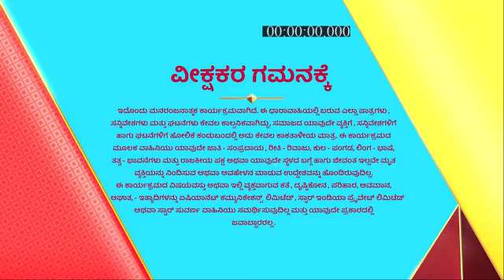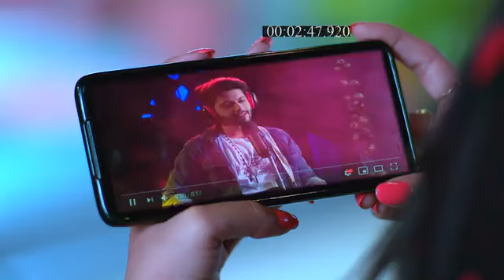Manasella_Neene_S1_E7_EPISODE_Reference_only.mp4